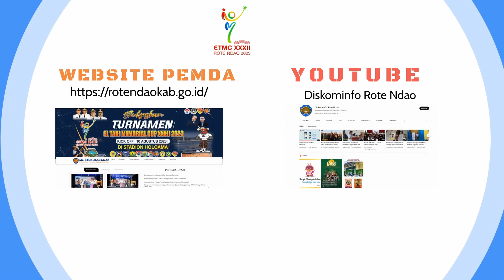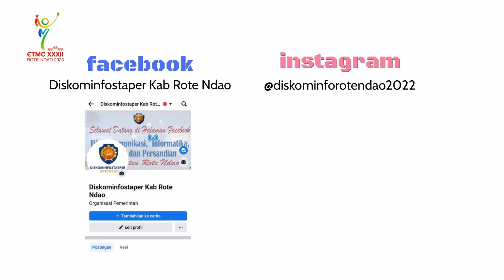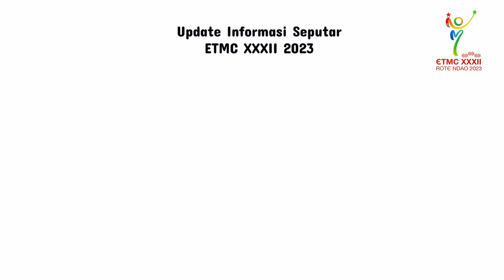Konferensi Pers Kristal FC dan PS Kabupaten Kupang